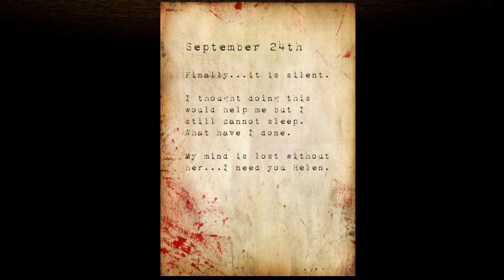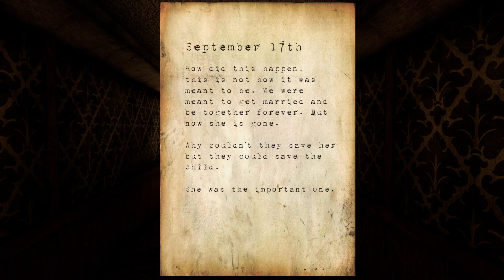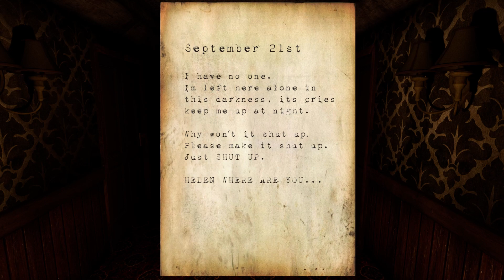HotelRemorse pt 1 scary